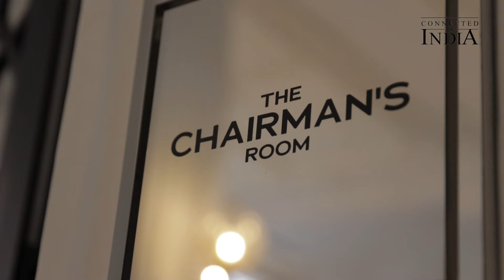Winners Roundtable I Pradhana Vizha 2024 I Karthikeyan I Vishnu I Soundari I Devarajan I Nisha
The 19th edition of the prestigious Pradhana Vizha award ceremony took place at Mediacorp in Singapore on February 24. Honouring the best of local Indian entertainment, as many as 26 awards, across two parts, were distributed throughout the programme.

For the first time in Singapore, this panel conducted by Karthikeyan Somasundram for Connected to India explored many facets of acting, challenges, and efforts made by the winners of Pradhana Vizha 2024 and their journeys.

Best Actor Male: Vishnu M Anandh, Best Actor Female: Udaya Soundari, Best Supporting Actress: Nisha Kumar, Best Performance in an Antagonist Role (Villian): Devarajan and Best Direction (unscripted): Shahul Hameed took part in an unscripted discussion.

Themed “Starry Night”, Pradhana Vizha 2024 unfolded first in an exclusive ceremony dedicated to behind-the-scenes talents. It was followed by a glitzy show featuring some of the biggest local Indian celebrities at The Theatre at Mediacorp.

Mediacorp OLI 968 DJ duo Ravi Guna and Haleema Asman was entrusted with the hosting gig. Pradhana Vizha 2024 Part One featured 13 Creative and Programme categories.

This part was dominated by Kattradhu Kadhal. The drama, which has struck a chord with the audience, claimed three accolades and emerged as the biggest winner of the night. Not only did this heartfelt series bag the highly coveted “Best Drama” award, it also brought home two more trophies for its outstanding plot, with Jaya Rathakrishnan winning both the “Best Writing (Scripted)” and “Best Original Screenplay” awards. Produced by Stardust Story, this drama narrates an emotional tale of three resilient women courageously facing the challenges of breast cancer, and captured hearts with its strong narrative on breast cancer survivors.

Other offscreen talents were also recognised, with Don Aravind earning the “Best Direction (Scripted)” award for his direction in poignant drama series Iruthi Payanam, which delves into the final moments of a deceased person’s journey on Earth through the eyes of an undertaker. The impact of the series was further reflected in its editing, earning Shireen Halimah and Darshan the “Best Editing (All Genres)” award.

On the unscripted front, Shahul Hameed secured the “Best Direction (Unscripted)” award for his work in the innovative reality series Inaintha Kaigal, which features local celebrities joining forces with migrant workers to showcase their diverse skills – an attempt to shed light on the hidden talents of the unsung heroes in Singapore.

The “Best Digital Short Form Content” award was presented to supernatural series Thigil Tales, produced by Organized Mayhem, while Mediacorp OLI 968 DJ Haleema Asman secured the “Best Radio Programme” accolade for Singapenne Season 2, which showcases the bold stories of inspiring women.

Pradhana Vizha 2024 Part One also showcased captivating performances by musician Mohamed Raffee and his band, alongside homegrown singers such as Mohamed Yacob, Sindhu Vimalkumar, and Abdul Jalil.

As day transitioned into night, the stars illuminated the Red Carpet, donned in their finest ensembles. Fans were treated to glimpses of their favourite celebrities who indulged in delightful banter with hosts Mediacorp OLI 968 DJ Gunalan Morgan and actress Malene. Moments later, the curtains parted for Pradhana Vizha 2024 Part Two, as the charming hosts Karthikeyan Somasundram, Jay Nesh Isuran and entertainment presenter Priyanka Deshpande kicked off the celebrations for the next 13 Programme and Personality awards.